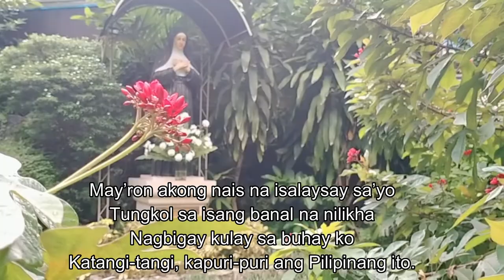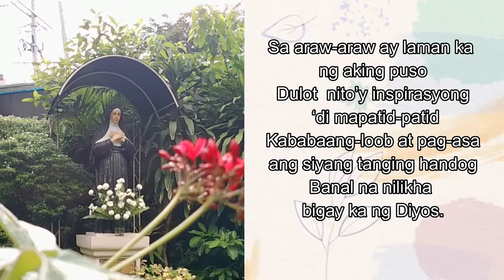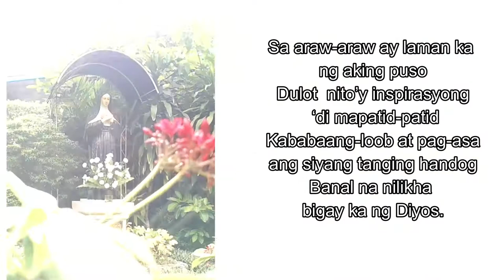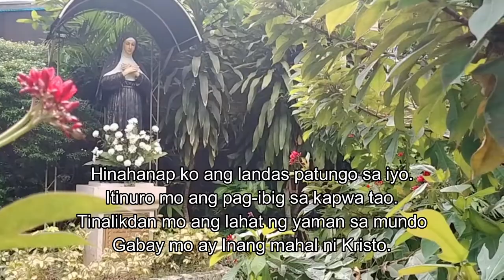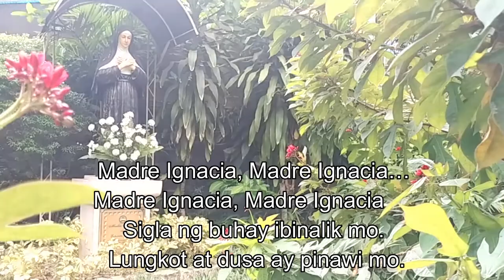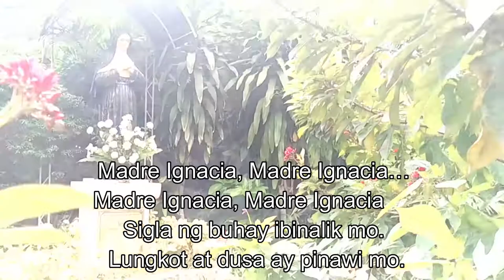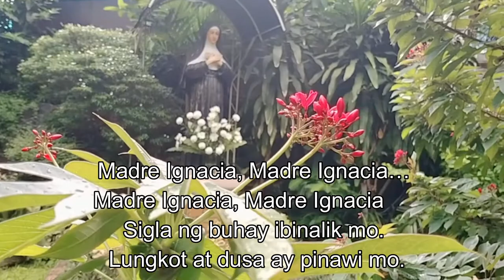Huwaran (with Lyrics)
Tribute Song to Mother Ignacia del Espiritu Santo
Foundress of the Religious of the Virgin Mary